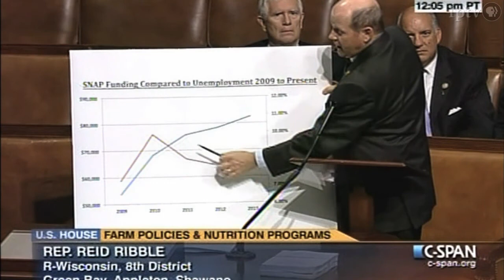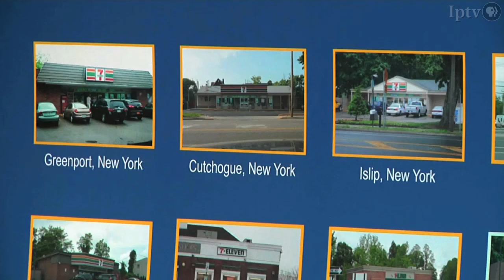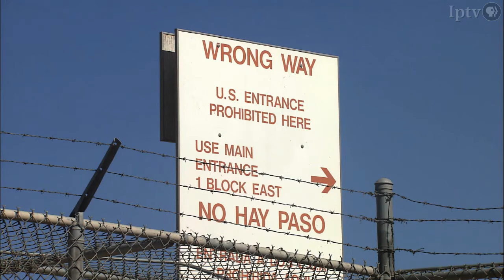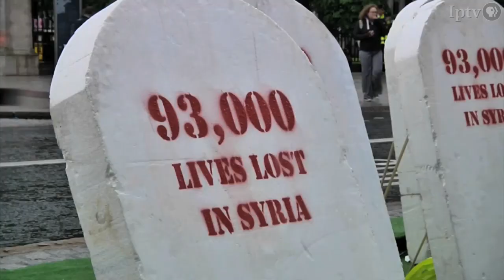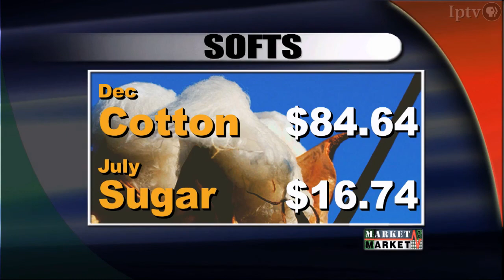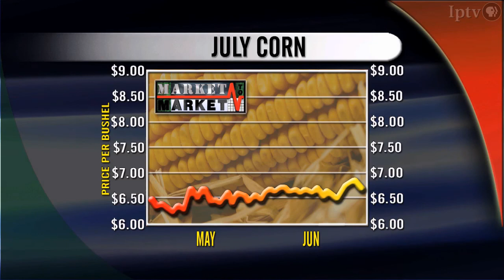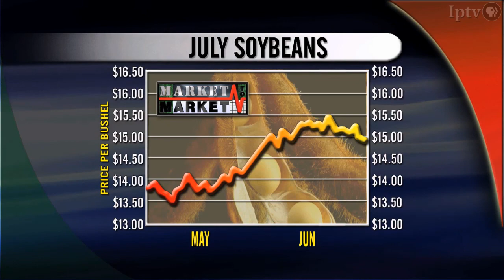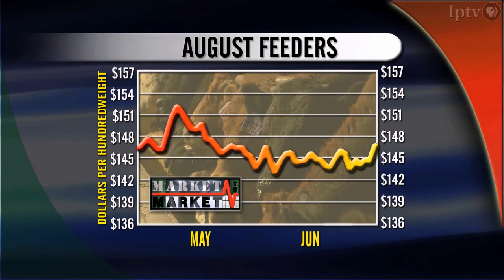Market to Market (June 21, 2013)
After lengthy debate, House lawmakers reject their version of the Farm Bill. Federal authorities crack down on employers of undocumented workers. And the president proposes a massive trade deal with the European Union. Market analysis with Mark Gold.